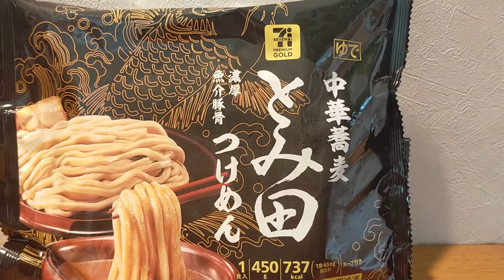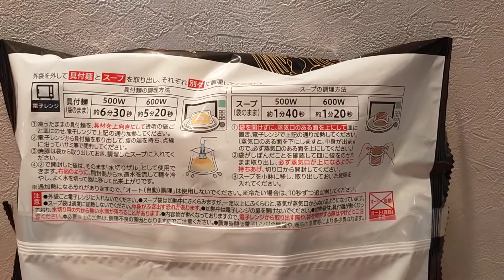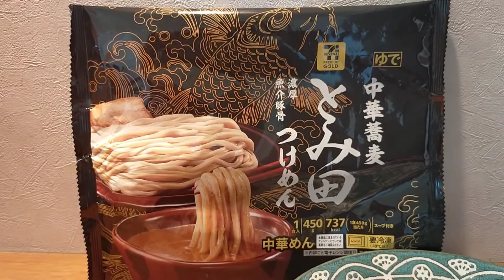【つけ麺】コンビニ最強つけ麺！セブンイレブンで発売されている中華そばとみ田監修の冷凍つけ麺を紹介♪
この動画では、【セブンイレブンで発売されているとみ田監修の冷凍つけ麺】を紹介しました。

又、このチャンネルでは、日本の【歴史、芸術、文化、食べ物、場所】について紹介しています。